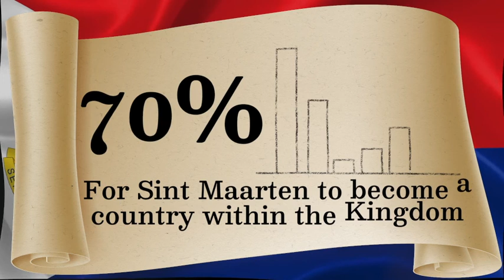Constitution Day - Did You Know #1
On October 10th, 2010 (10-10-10), Sint Maarten attained its status as a Constituent State within the Kingdom of the Netherlands.
Annually this momentous occasion is celebrated on the 2nd Monday in October as Constitution Day.